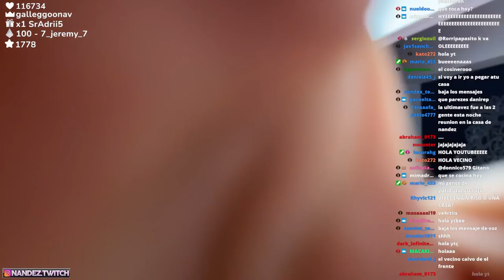COCINA CON NANDEZ COMPLETO